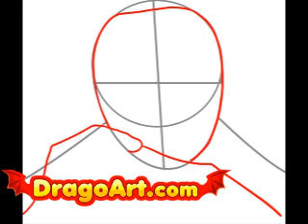How to draw the Crow, step by step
Learn how to draw Eric Draven from the Crow!